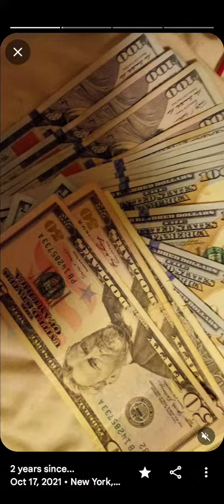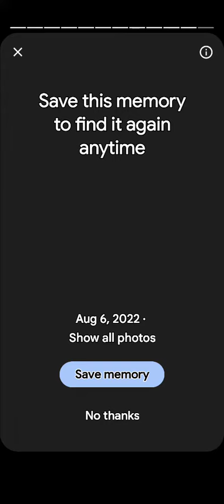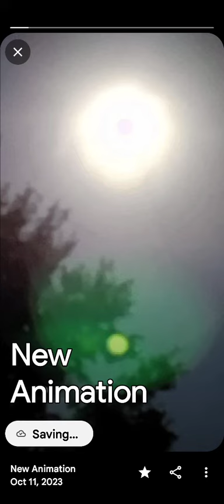IMAGES I'VE TAKEN OVER THE YEAR'S UNDER THE SUN 🌞📜✍️